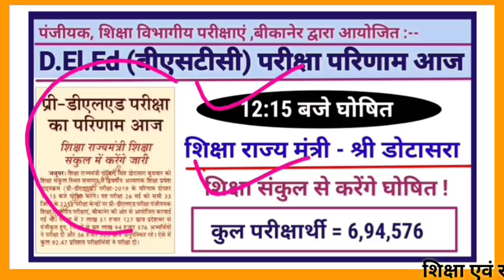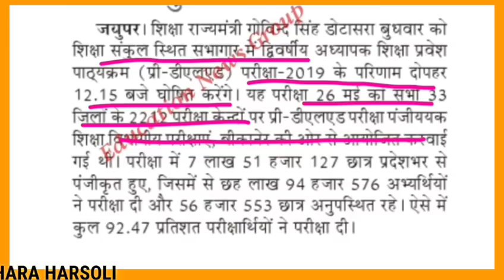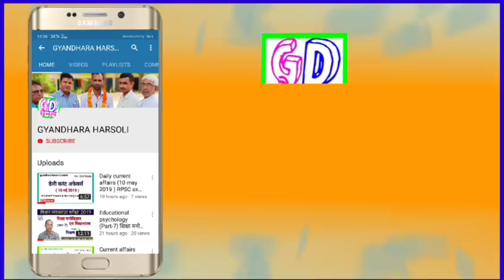BSTC RESULT 2019/प्री बीएसटीसी परिणाम जारी/Educational news/Google news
pre D El Ed /BSTC परीक्षा का परिणाम BSTC EXAM RESULT